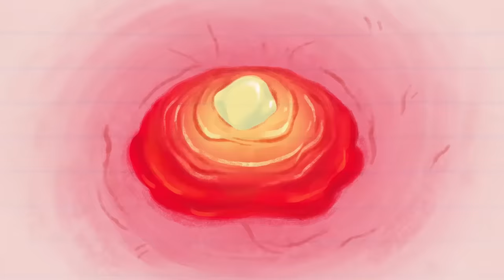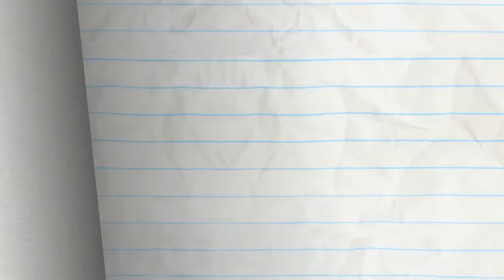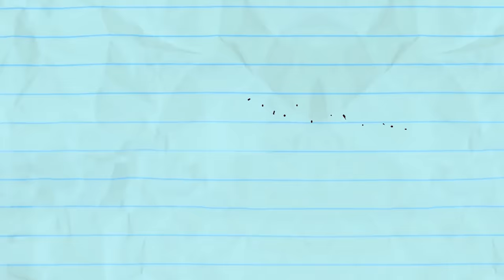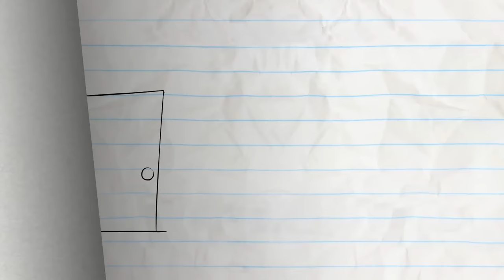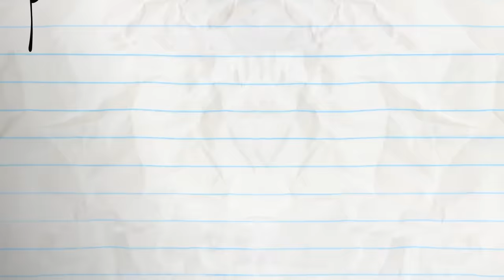Pencilmate's Hamster Havoc! | Animated Cartoons Characters | Animated Short Films | Pencilmation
2:46 - THE COLLECTOR

5:23 - NEWBORN THIS WAY

8:14 - AT MY ZITS END

11:05 - IN LIFEGUARD WE TRUST

13:00 - AN OFFICE YOU CAN'T REFUSE

16:15 - CRUISIN FOR A BRUISIN

19:09 - IN PLANE SIGHT

22:15 - SCIENCE FAIR AND SQUARE

24:14 - UNCHAIRABLE

26:28 - TV TRAUMA
Pencilmate and Mini P fight for the remote control until they become the stars of their own very funny show.

28:43 - SPLITTING HARES

Pencilmate Hamster Havoc! | Animated Cartoons Characters | Animated Short Films | Pencilmation

CREDITS FOR THE TELL TAIL HEART

Associate Producer & Additional Writers - Ama Bollinger
Script - Joe West
Additional Writers - Sonia Likhari, Jared Woods & Andrew Martin
Director & Animation Revisions - Richard C. Tan
Palette - Christian Benavides
Lead Animation & Inbetween Animation - Mary Louise Ronit H. Torres
Backgrounds - Sahil Trivedi